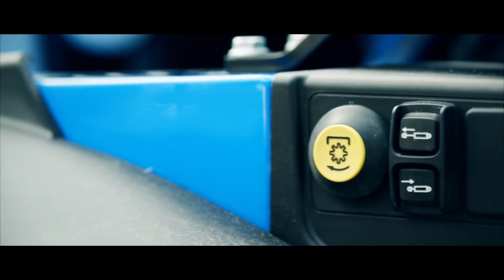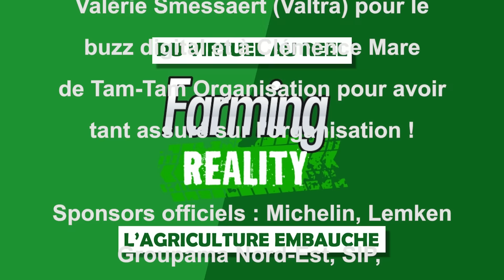Découvrez l'avant première de Farming Reality 2021 !